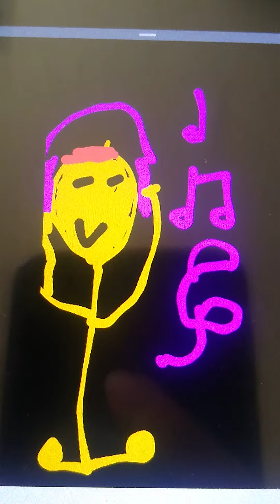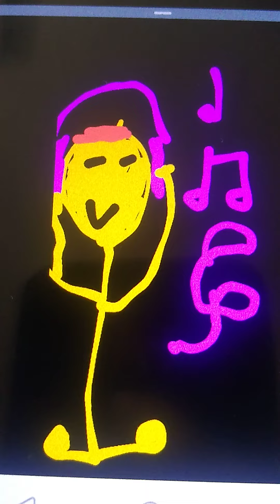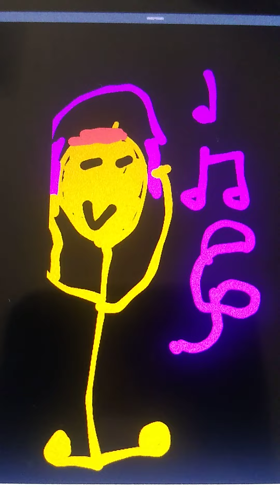Production Music Kamakani (A)